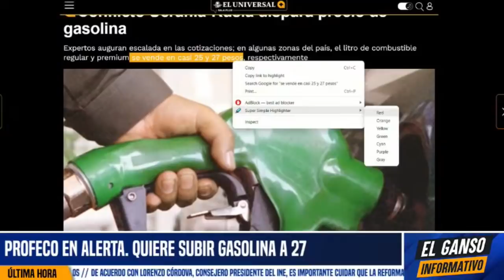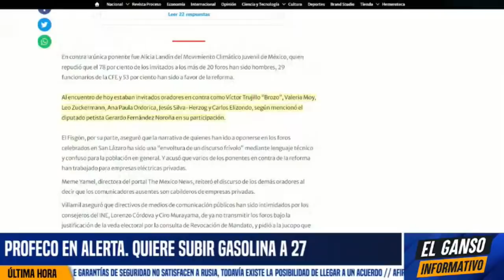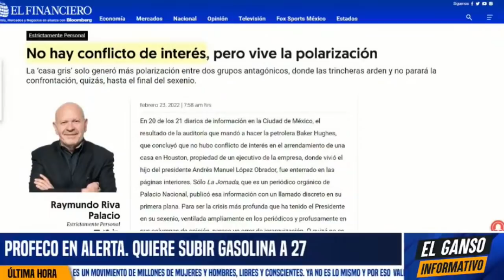PROFECO PRENDE ALERTAS! GASOLINEROS QUIEREN SUBIR A 27 PESOS EL LITRO POR UCRANIA.